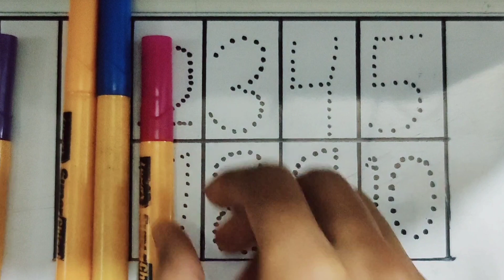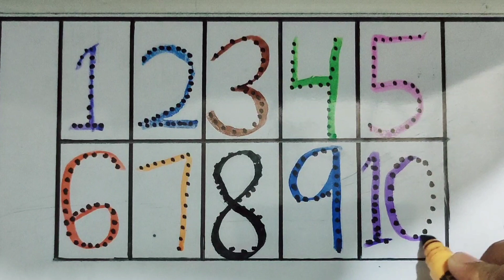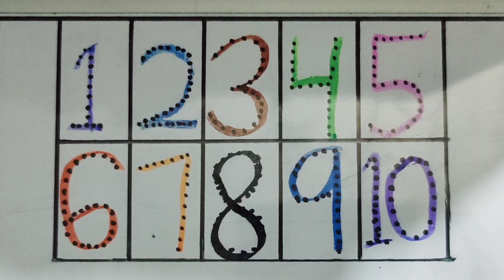123 counting for kids | 123 counting 1to10 for kids & toddlers | learn counting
123 counting for kids
1to 10 counting